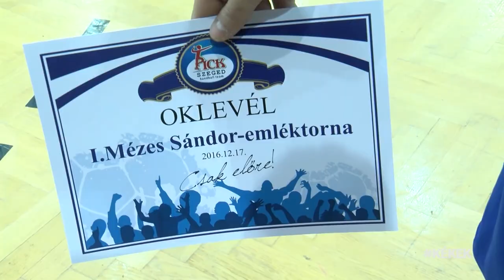5️⃣0️⃣ kékek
🎤 2016. október 7-én konferálta fel Jonas Källman az ország első kézilabdás klubtévéjét, a kékeket.
💙A célunk az volt, hogy ne csak a meccseinket lássátok, hanem életünk minden fontos részletébe bepillanthassatok, a kulisszák mögötti pillanatoktól a családi környezetünkig. Azóta az 50. adáson is túl vagyunk.🙌

Csak előre, kékek! 🔵🔵🔵